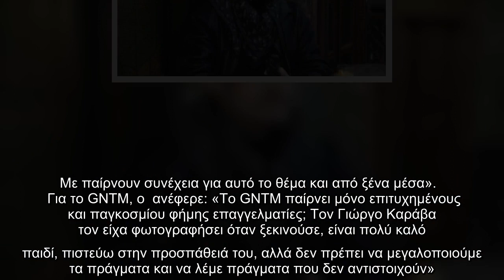Συνέντευξη στην εκπομπή «Mega Καλημέρα» και την Ελένη Μουστάκη έδωσε ο Σπύρος Πώρος. Ο γνωστός φωτογ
Συνέντευξη στην εκπομπή «Mega Καλημέρα» και την Ελένη Μουστάκη έδωσε ο Σπύρος Πώρος. Ο γνωστός φωτογράφος μίλησε για τις.

Συνέντευξη, στην, εκπομπή «Mega Καλημέρα», Ελένη Μουστάκη, έδωσε, Σπύρος Πώρος Ο, γνωστός, φωτογράφος, μίλησε